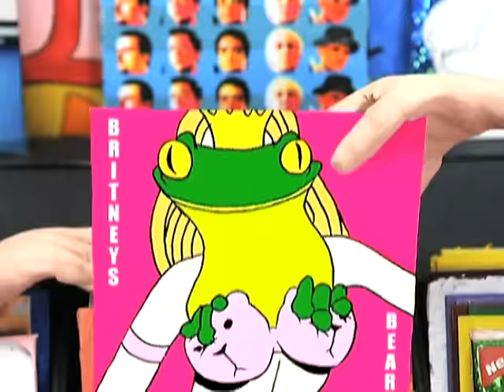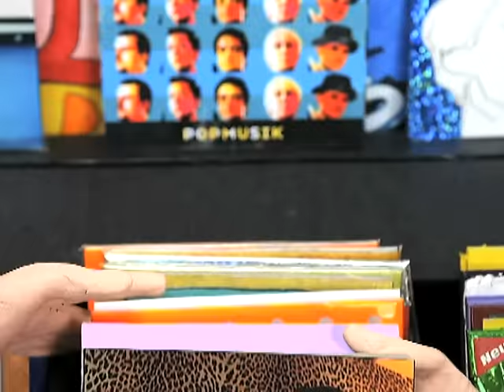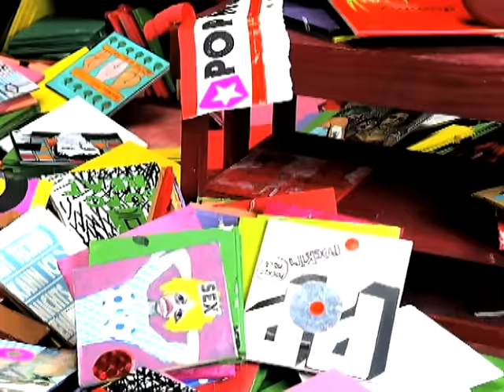Die Prinzen - Popmusik (Offizielles Musikvideo)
Das offizielle Musikvideo der Prinzen zu „Popmusik“